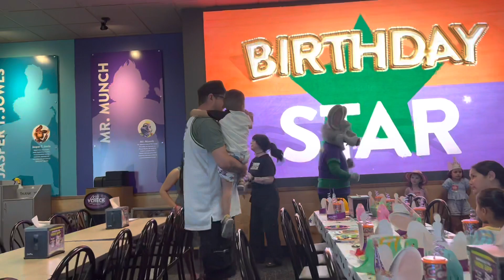Fun Family Weekend